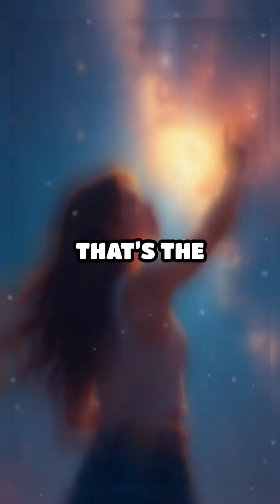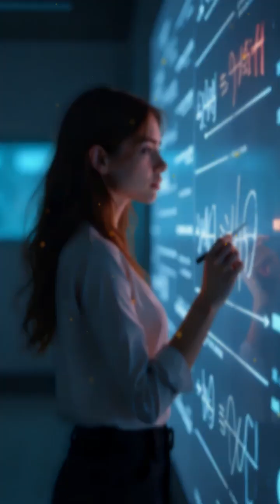10 Astonishing Facts About Cosmic Voids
Dive into the universe’s emptiest mysteries! Discover 10 mind-blowing facts about cosmic voids. Which one shocked you most?